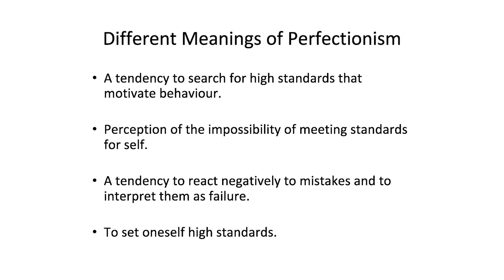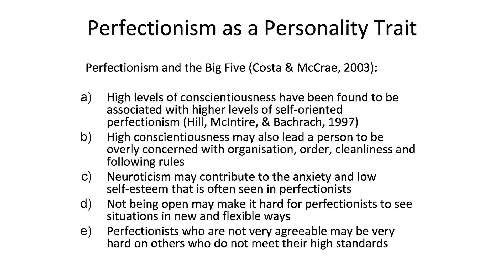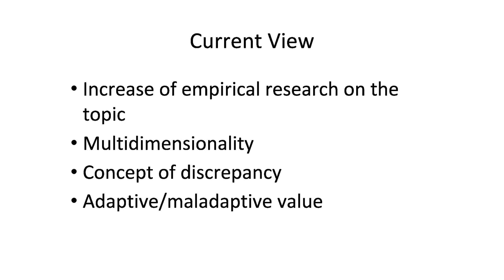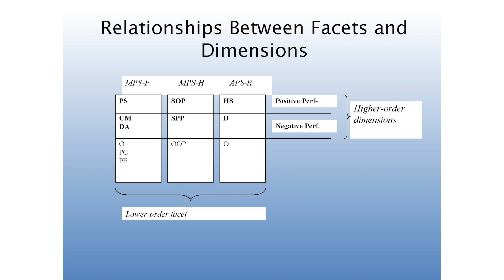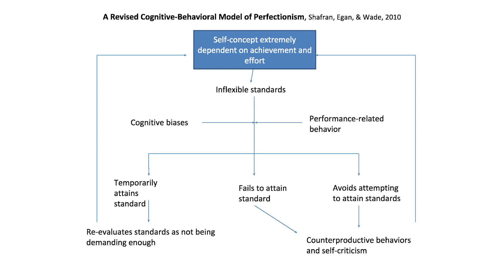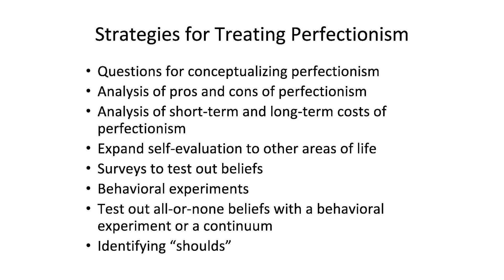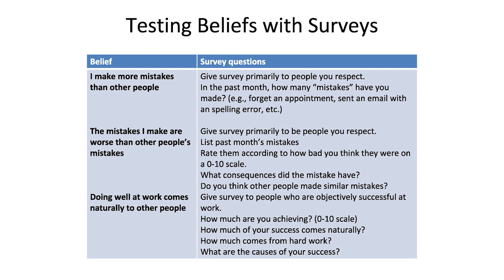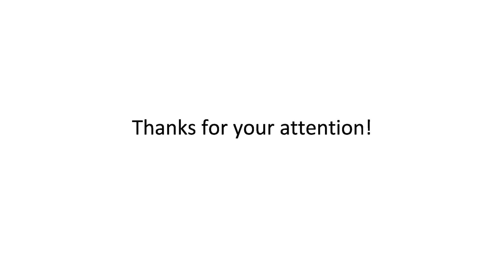On perfectionism - ​prof. Eduardo Keegan (audio)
Professor Eduardo Keegan -  Head of Department of Clinical Psychology and Psychotherapy at the University of Buenos Aires, in Argentina. Chair of the Argentinian Association for Cognitive and Behavioral Therapies and an honorary member of the Polish Association for Behavioral and Cognitive Therapies (PTTPB). He has been collaborating with PTTPB since 2002. He is a psychotherapist and a supervisor of psychotherapy. He specializes in therapy of borderline disorders, psychopathology, depression and anxiety disorder. He lectured and supervised psychotherapy in Paraguay, Uruguay, Peru, Lithuania and Latvia. In 2011, the University of Buenos Aires awarded Professor Keegan the Grandes Maestros (Great Masters) prize for his contributions to Psychology.

Lecture was delivered at the closing ceremony of the "I Cognitive and Behavioral Psychotherapy School", that took place 10th of October 2017 at SWPS University in Warsaw.